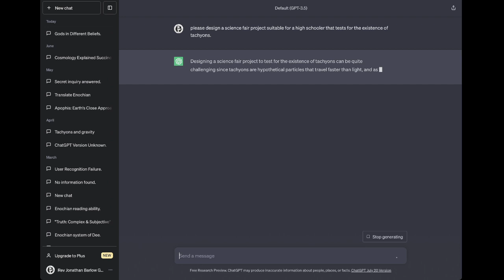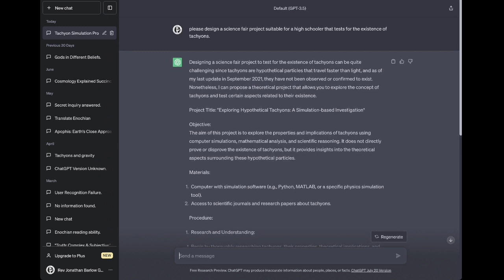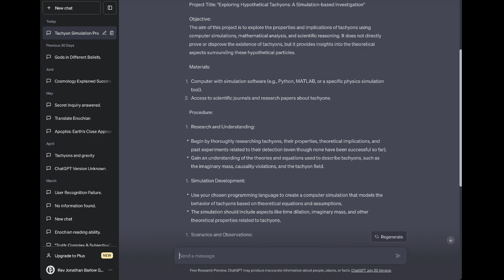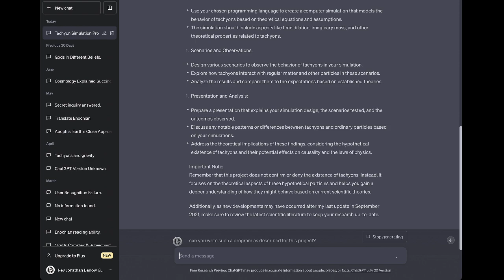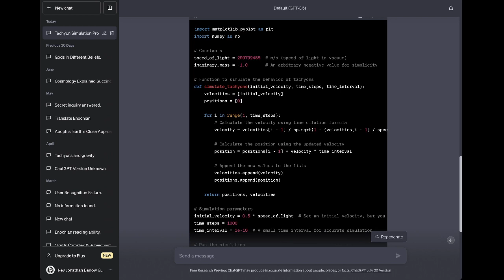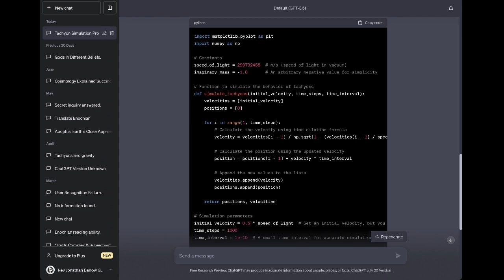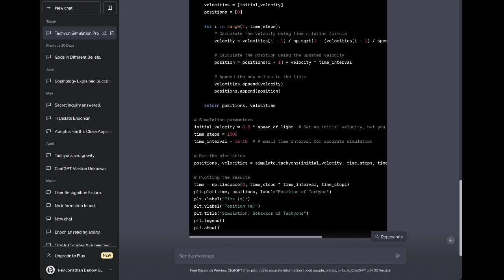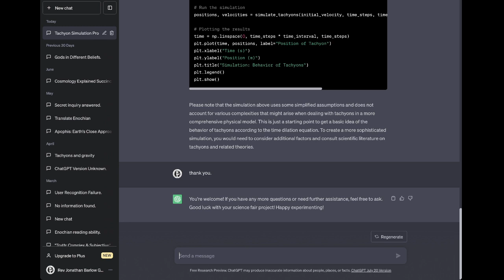ChatGPT :: "Tachyon Simulation Project." (Python code)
# Constants
speed_of_light = 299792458  # m/s (speed of light in vacuum)
imaginary_mass = -1.0       # An arbitrary negative value for simplicity

# Function to simulate the behavior of tachyons
def simulate_tachyons(initial_velocity, time_steps, time_interval):
    velocities = [initial_velocity]
    positions = [0]

    for i in range(1, time_steps):
        # Calculate the velocity using time dilation formula
        velocity = velocities[i - 1] / np.sqrt(1 - (velocities[i - 1] / speed_of_light) ** 2)

        # Calculate the position using the updated velocity
        position = positions[i - 1] + velocity * time_interval

        # Append the new values to the lists
        velocities.append(velocity)
        positions.append(position)

    return positions, velocities

# Simulation parameters
initial_velocity = 0.5 * speed_of_light  # Set an initial velocity, but you can experiment with different values
time_steps = 1000
time_interval = 1e-10  # A small time interval for accurate simulation

# Run the simulation
positions, velocities = simulate_tachyons(initial_velocity, time_steps, time_interval)

# Plotting the results
time = np.linspace(0, time_steps * time_interval, time_steps)
plt.plot(time, positions, label="Position of Tachyon")
plt.xlabel("Time (s)")
plt.ylabel("Position (m)")
plt.title("Simulation: Behavior of Tachyons")
plt.legend()
plt.show()